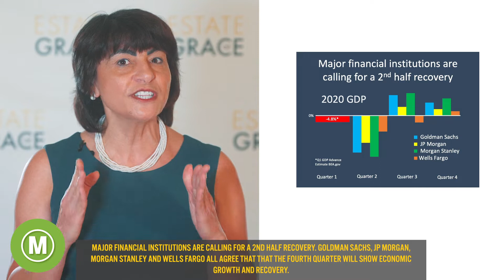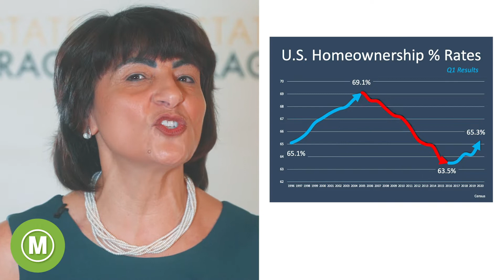Why Aren’t We Seeing Foreclosures? June Housing Market Update 2020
Why aren’t we seeing record amounts of foreclosures despite everything happening in the market today? In this video we share some insights on why the housing market has not dropped and why foreclosures will not rise like they did in 2008!

Unemployment has hit record highs and just as quickly the stock market has made an unbelievable correction. So much happening as quickly as it is leaves people with tons of questions about the housing market today.

What do you think is going to happen to real estate in 2020 and the housing market in Southern California? After watching this video, do you believe we are headed for a correction?

If you have any questions, please don’t hesitate to reach out! 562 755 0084!  Please Share!